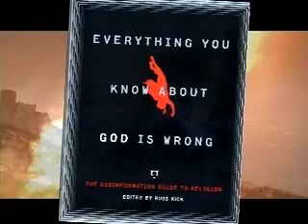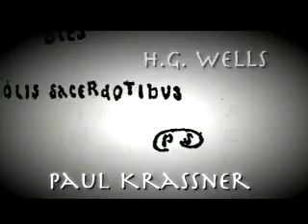Everything You Know About God Is Wrong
Think you know God? Disinformation takes on religion as only it can. In the new mega-anthology from bestselling editor Russ Kick, more than fifty writers, reporters, and researchers invade the inner sanctum for an unrestrained look at the wild and wooly world of organized belief. Features Richard Dawkins, Neil Gaiman, Erik Davis, Douglas Rushkoff, Paul Krassner and more.